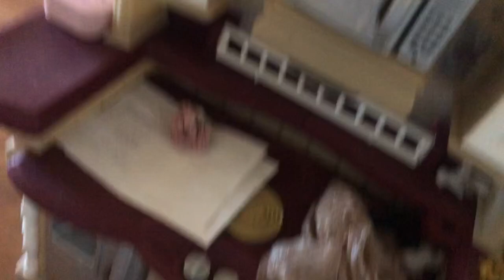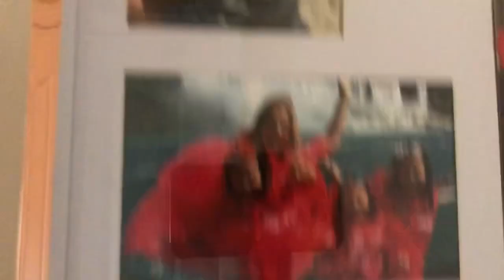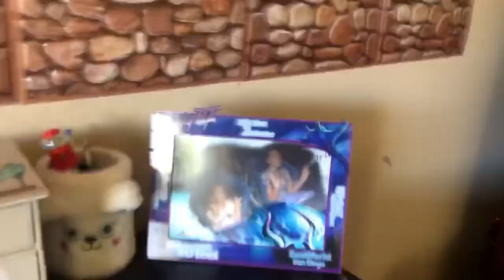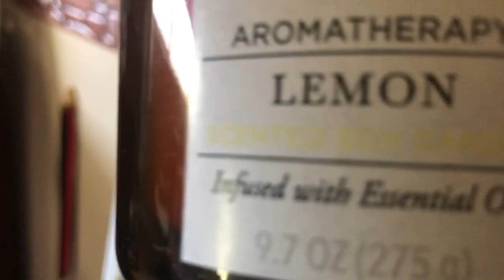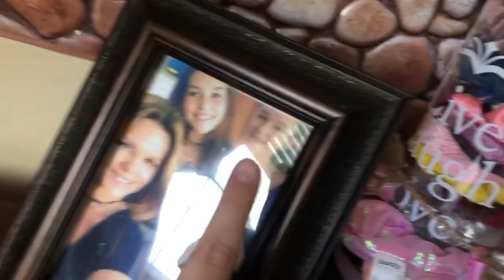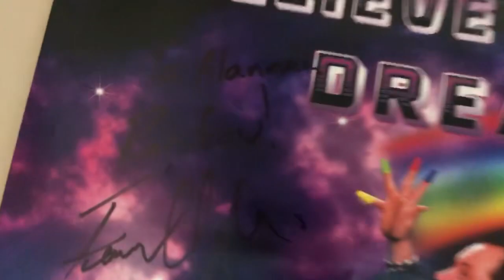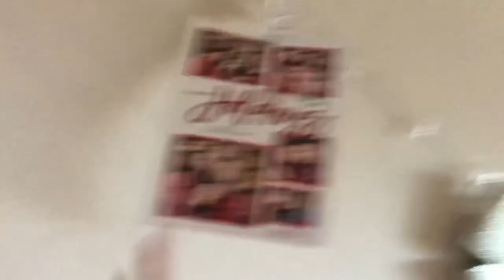Showing u guys my new and Improved room that I cleaned all by self and so proud of it.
Showing u guys my new and Improved foom that I cleaned all by my self and just wanted to show u my clean and spotless room. 😱😱